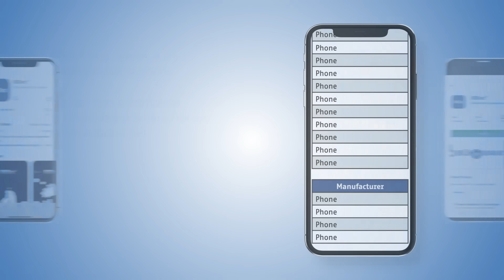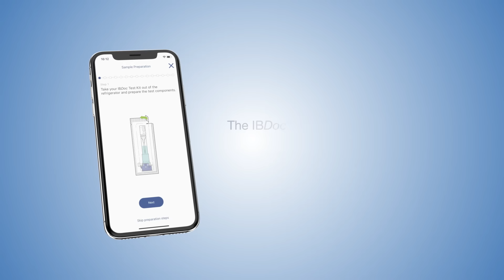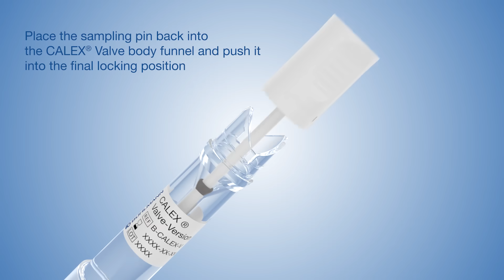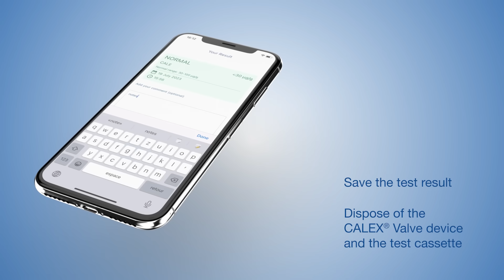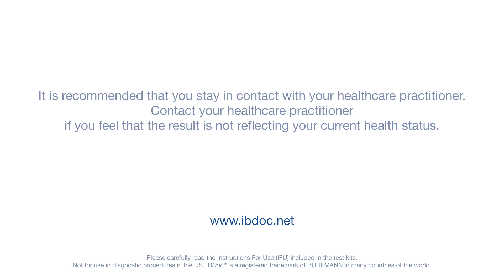IBDoc® Calprotectin Home Test - Tutorial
IBDoc® is a diagnostic device for the quantitative determination of calprotectin levels in stool samples. Calprotectin levels support inflammatory bowel disease (IBD) therapy monitoring in combination with the evaluation of the patient status by his or her treating physician. IBDoc® can be used either by an health care professional at the Point-of-Care or by a lay user at his or her home.

Chapters
00:00 - 00:22 - Introduction
00:23 - 00:42 - Kit description
00:43 - 01:25 - IBDoc mobile application
01:26 - 02:10 - Stool sample collection
02:11 - 02:33 - Calprotectin extraction
02:34 - 03:06 - Test cassette loading
03:07 - 03:40 - Test cassette analysis
03:41 - 04:09 - Conclusion
04:10 - 04:24 - Important information